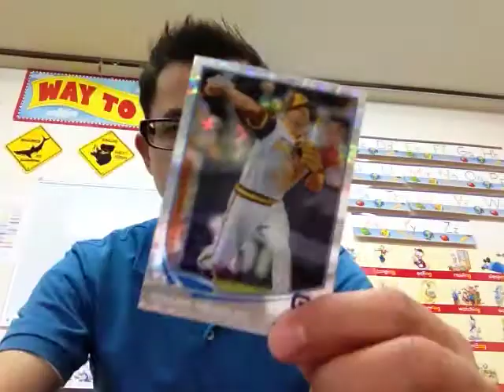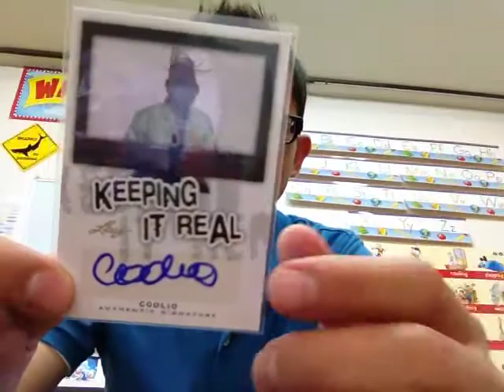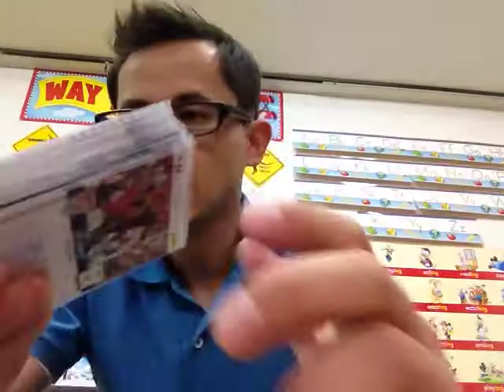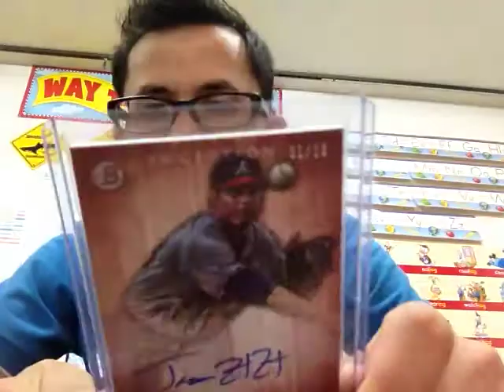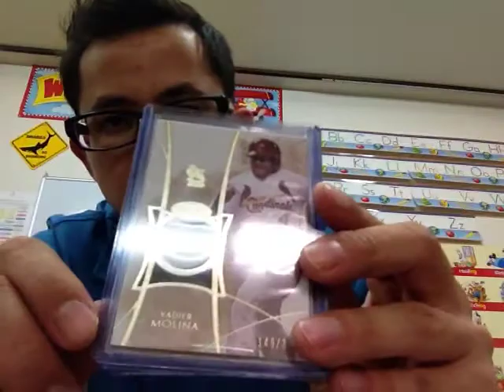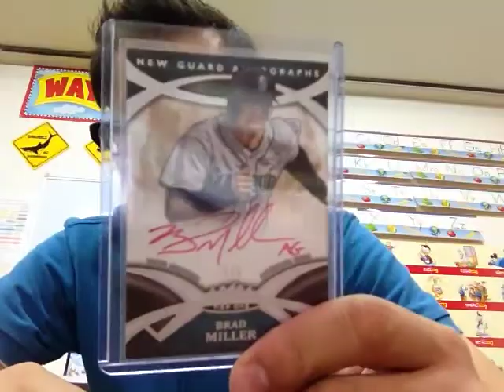Hooray For Mail :)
I do appreciate all the positive feedback from my last video. Glad to see people interested in meeting other folks.

Hope everyone is doing well. Stay cool (it's HOT outside).

Happy Collecting my friends ;)